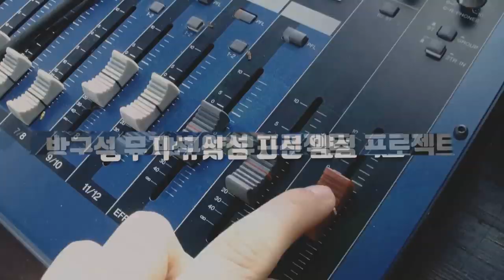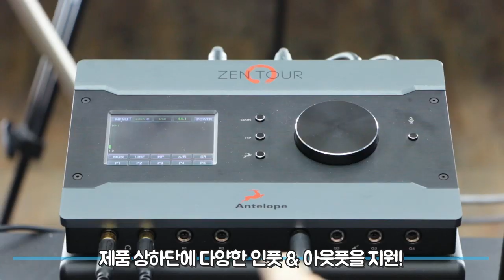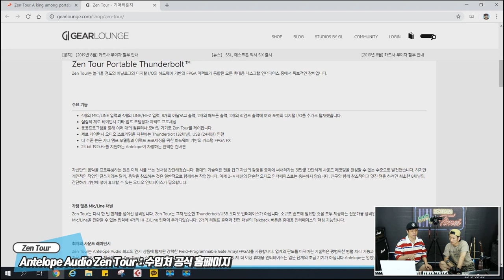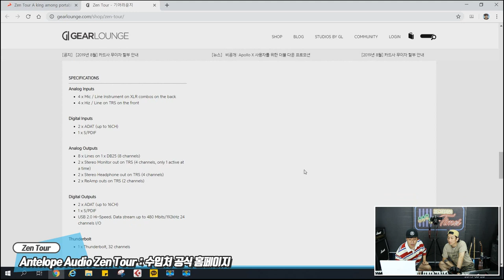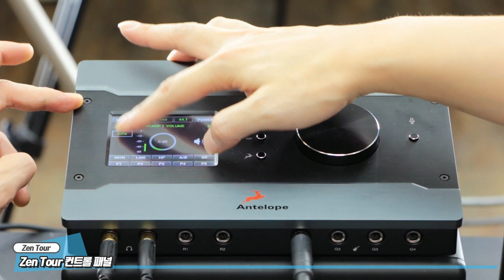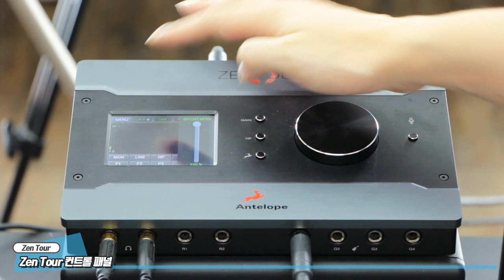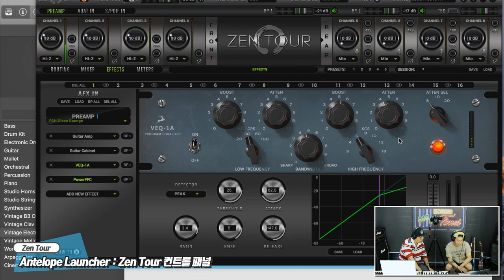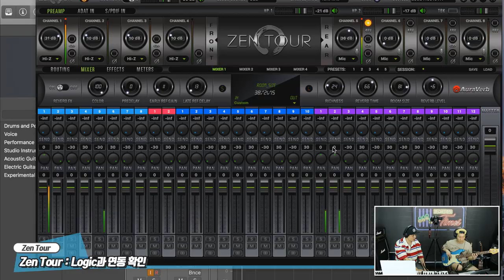Antelope Audio 오디오 인터페이스 Zen Tour 1편